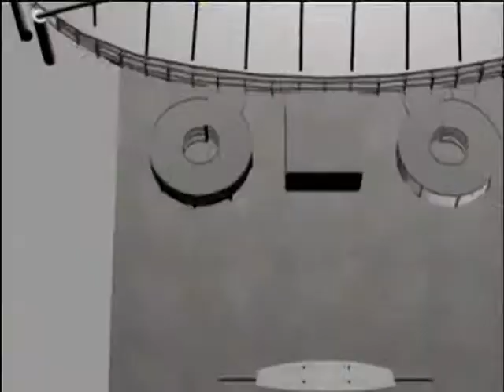Simulador eletrônico ajuda na dispersão de pessoas em caso de acidentes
NBR NOTÍCIAS - 31.01.13:  A Universidade Católica do Rio Grande do Sul desenvolveu, em parceria com o governo federal, um simulador inédito para ajudar na dispersão de pessoas em casos de acidentes, como o que aconteceu na última semana em Santa Maria, no Rio Grande do Sul. O produto foi desenvolvido para ajudar a prevenir acidentes em locais com grande número de pessoas, como estádios, praças públicas e casas de show e custou cerca R$ 200 mil. Com a proximidade da Copa e dos jogos olímpicos, o simulador pode ser capaz de analisar como o púbico reage em situações de pânico e, assim, ajudar nas saídas de emergência.